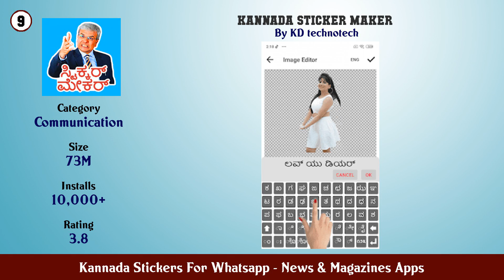Top 10 Kannada Stickers For Whatsapp Android Apps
In this video we have listed Top Kannada Stickers For Whatsapp Android Apps. This video is for information and reference purpose only.